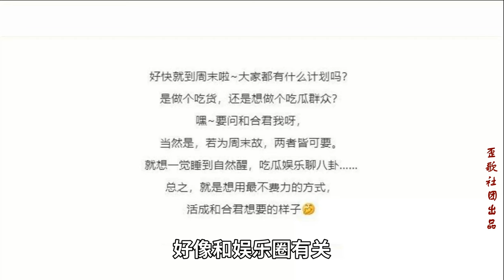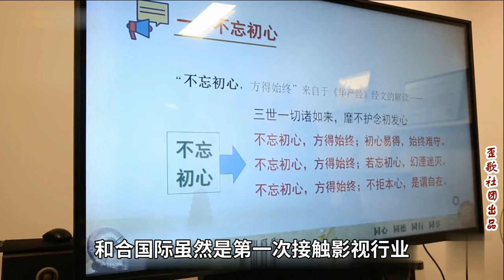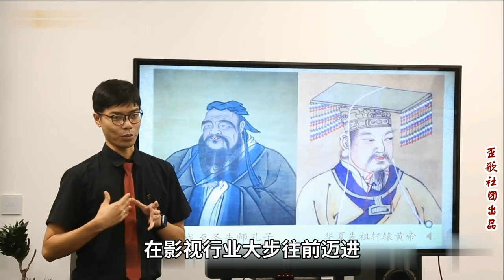歪歌社团 影视圈神秘大咖孙云峰驾临，和合国际要布局娱乐圈吗